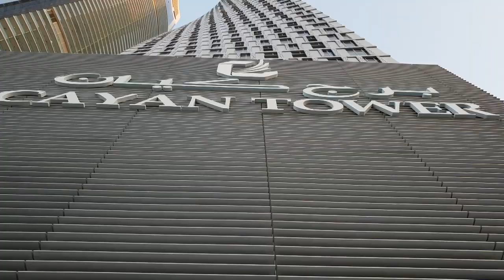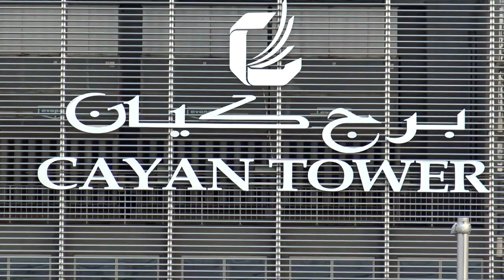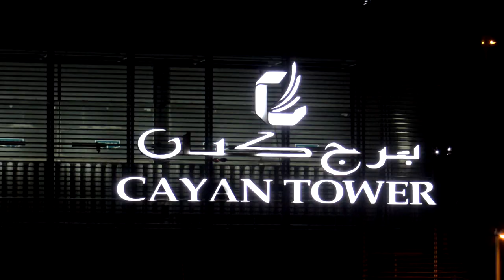100 Híres épület a világban - 4. rész Cayan Tower | Tamás Anita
Ebben a részben egy olyan felhőkarcolót mutatok be, amely szó szerint elcsavarja az emberek fejét! Egy épület, amely el van tekerve és a végtelenségbe torkollik ;)

A 100 híres épület a világban című műsoromat hetente láthatjátok az Atv-n. A részek visszanézhetőek itt a csatornámon, valamint a Facebook oldalamon.  Igazi építészeti csodákat, extrém, rekordokat döntő, és eszméletlen történetekkel rendelkező épületeket mutatok be nektek hétről hétre! Szingapúr, Hong Kong, Dubaj, Párizs, Róma, New York...csak néhány hely a világból, amelyeket bejárok a forgatások alkalmával. Gyertek velem és tudjatok meg többet a Világból ;)

A sorozatot a párommal, ketten készítjük, ketten utazunk, és hihetetlenül büszke vagyok rá és nagyon hálás, amiért saját munkája mellett engem segít. Kis betanítással lett az operatőröm :)

A sorozat készítői:
Operatőr: Vágási László és Tamás Anita
Rendező-szerkesztő-műsorvezető - narrátor: Tamás Anita
Vágó: Tamás Anita